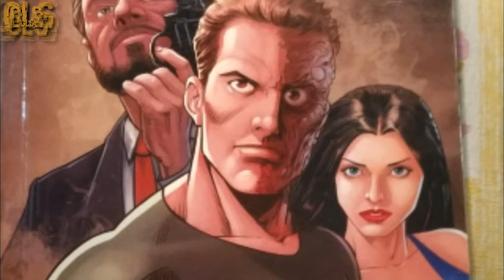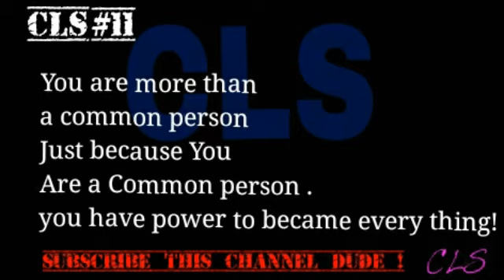Origin: Who is the Tausi | origin explained hindi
I'm here with a most demanded video of tausi . One of the tulsi Trinity . It was so difficult to explain the whole history of tausi in 4.5 minutes video .

Mahabali tausi

The snake warrior tausi.

Sorry for some blurry picture and low quality . I couldn't export this video in high quality .

Help me to grow our channel